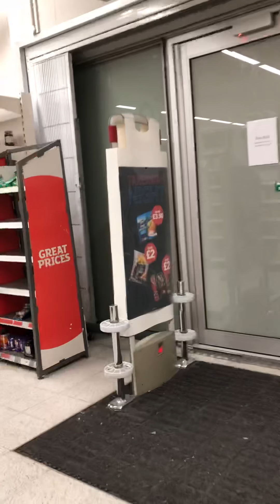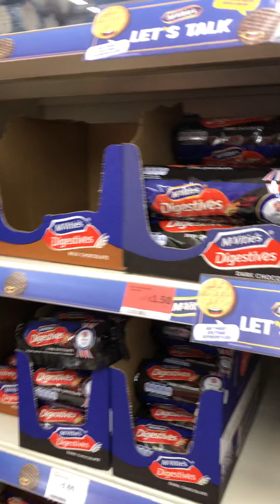Panic buying sa London